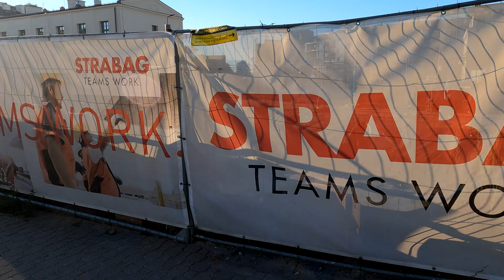#157 Białystok - kolejowa przebudowa - dwa tunele - październik 2022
Nagranie pokazujące stan przebudowy  centrum przesiadkowego, torów i peronów na stacji kolejowej Białystok na początku  października 2022.